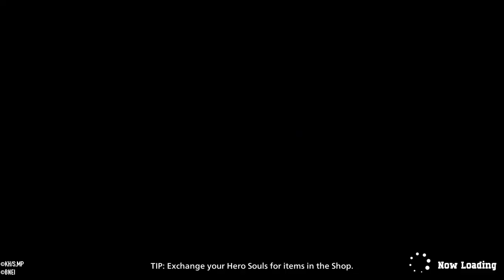MY HERO ULTRA RUMBLE|Back to back brawls!|Bakugo match